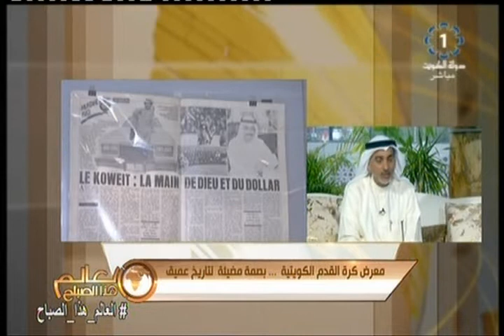معرض كرة القدم الكويتية ... بصمة مضيئة لتاريخ عميق - صالح المسباح - مؤرخ